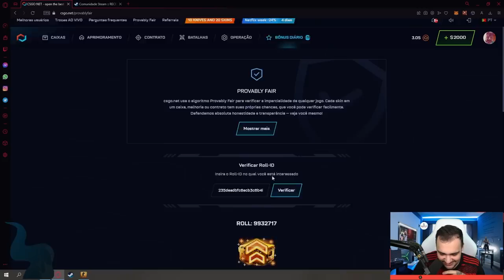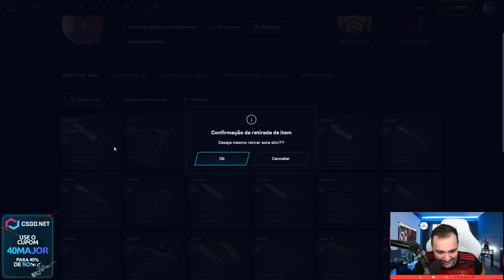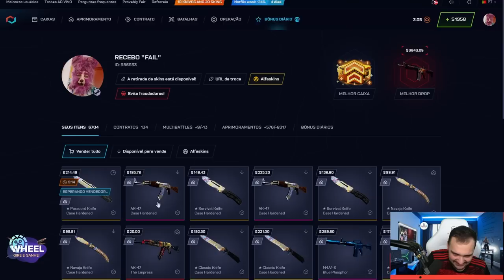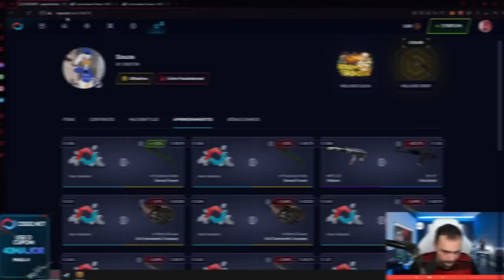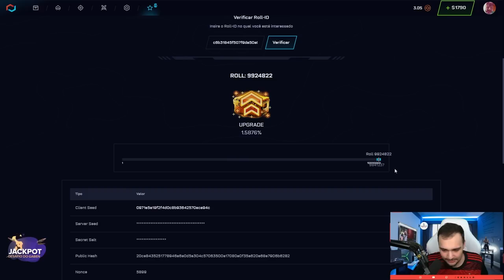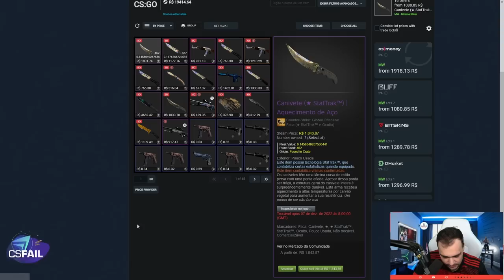$6 virou uma FLIP (★) Case Hardened 💎 ( com 1.59% de chance )